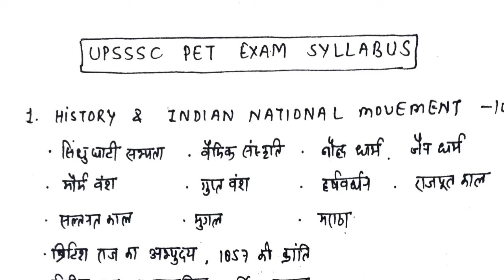PET EXAM SYLLABUS||UPSSSC PET EXAM 2021|| LEKHPAL VACANCY 2021|| preliminary exam syllabus in hindi